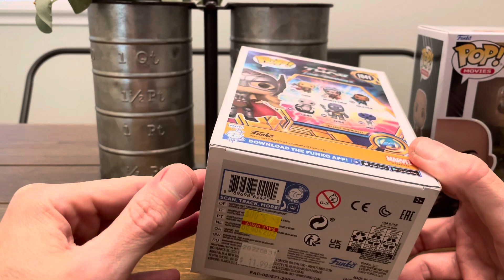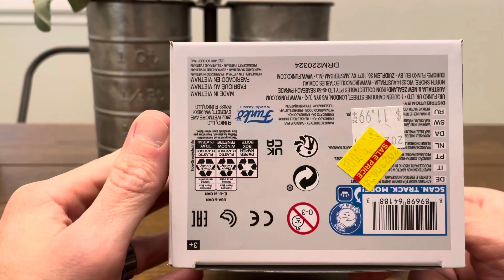Opening a Mighty Thor and Black Adam Funko Pops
Opening a Mighty Thor and Black Adam Funko Pops funko collectible unboxing funkopop toy mightythor thorloveandthunder blackadam #1041 #1231